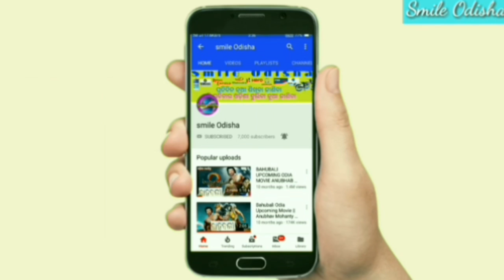ପାଣିପାଗ ତାଜା ସମାଚାର ! ଦେଖନ୍ତୁ କେବେ ବର୍ଷା ହେବ ! ମୌସୁମୀ ବାୟୁ ଆସିଲା ହେଲେ ବର୍ଷା କାଇଁ ହଉନି !